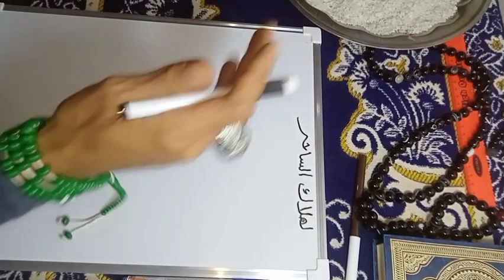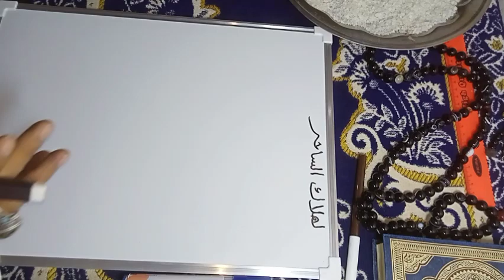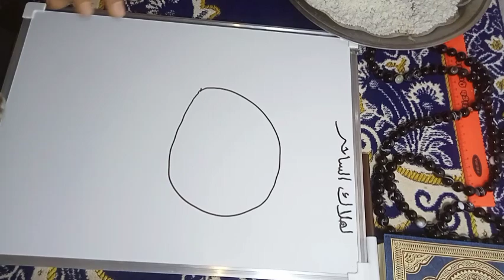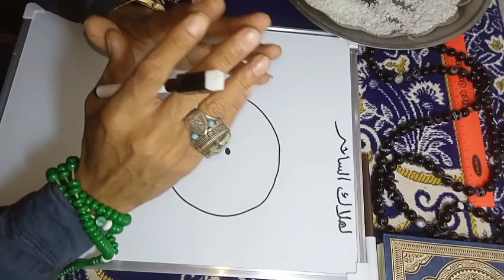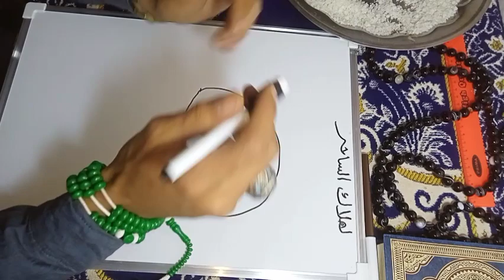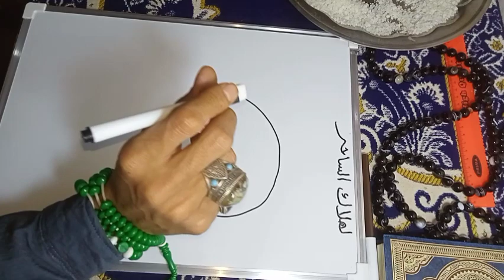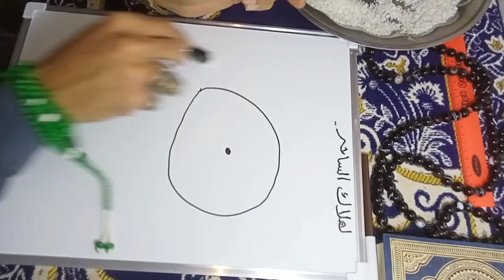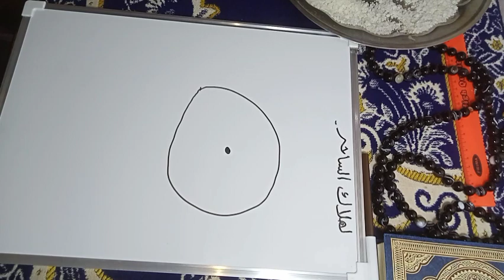لهلاك الساحر الظالم ورد السحر على الساحر من اول يوم